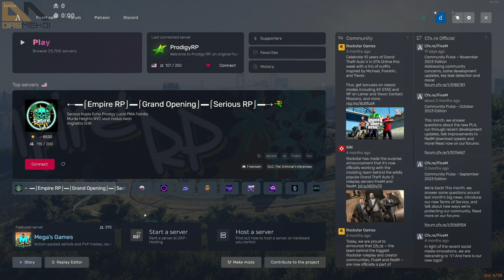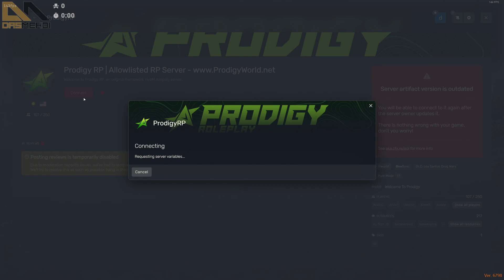dasMEHDI Reacts to The New Prodigy RP Update Trailer! | GTA | CG